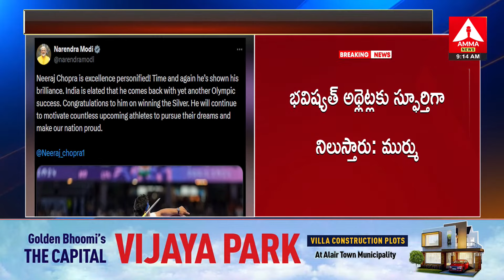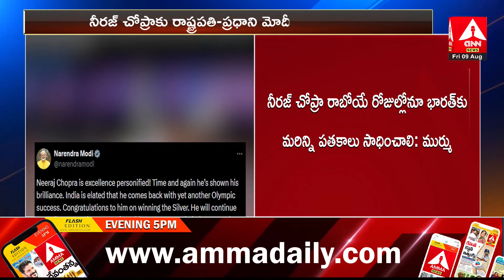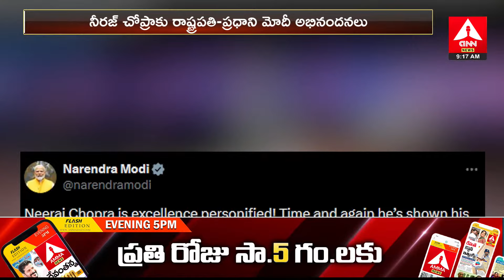నీరజ్ చోప్రాపై రాష్ట్రపతి, ప్రధాని ప్రశంసల వర్షం | Paris Olympics 2024 | Neeraj Chopra | Amma News